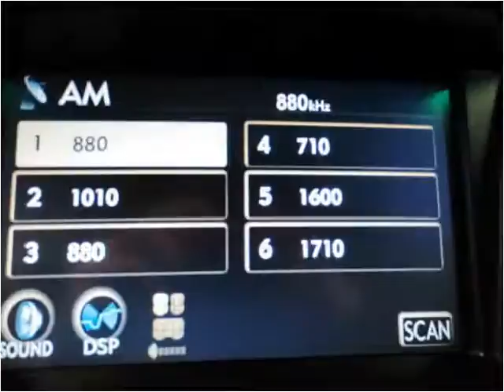2008 Lexus RX 350 Used Cars Little Ferry NJ